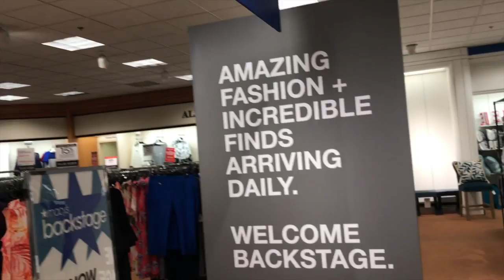Vlog 18 | Lifting my hooded eyes | Meet up at the beach | Mature Beauty | Sixty Plus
The highlight of my week was meeting a wonderful subscriber at the beach... and she recognized me!

Dealing with a nasty dead skunk smell, father's day with the family, planning what to bring to Canada.  This past we week we lost out little Gus, the french bull dog you have all seen in some of my videos. We are all heartbroken!   RIP Gus!   It was such a mixed week full of emotions both high and low.